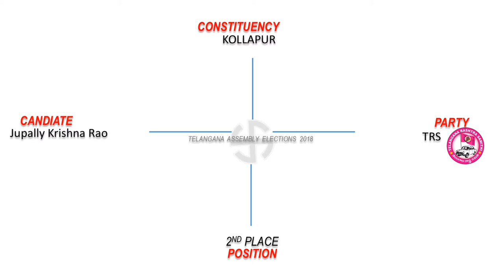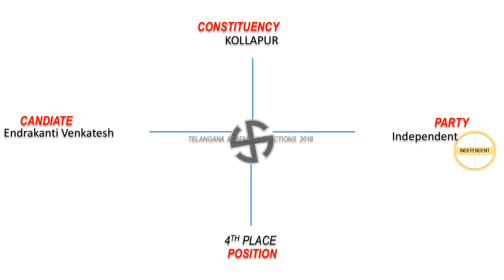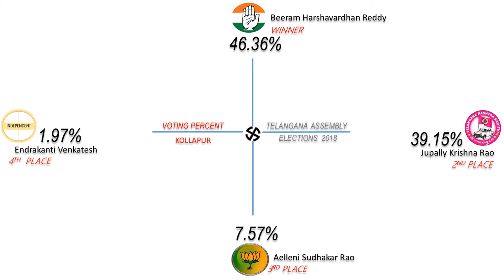KOLLAPUR Assembly Constituency